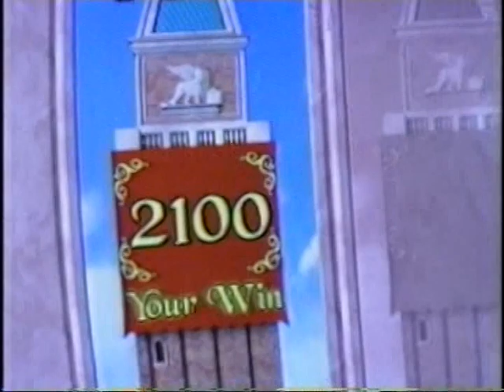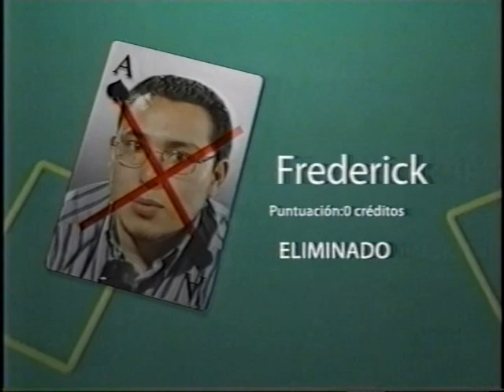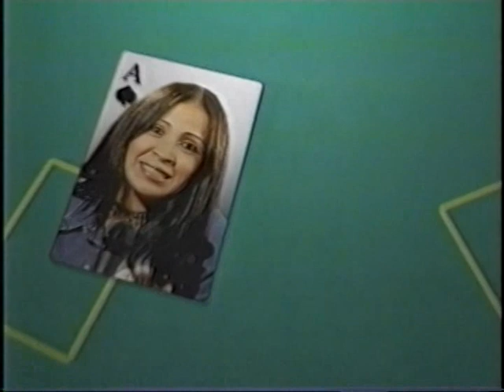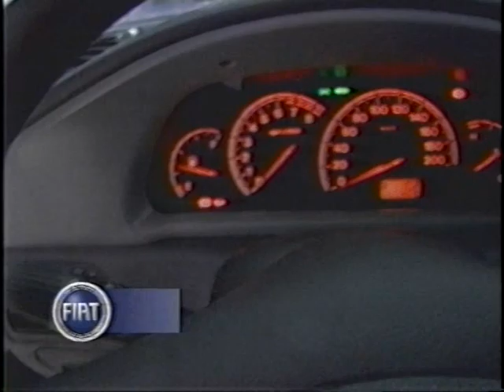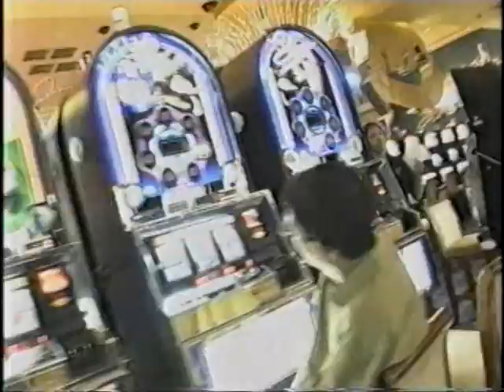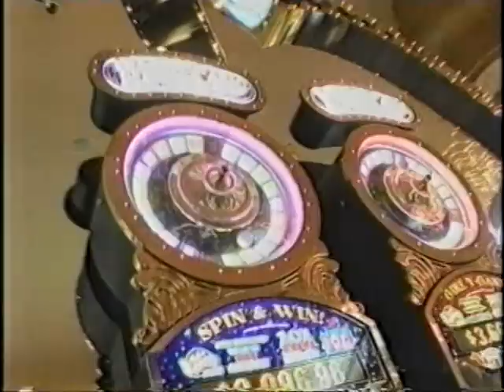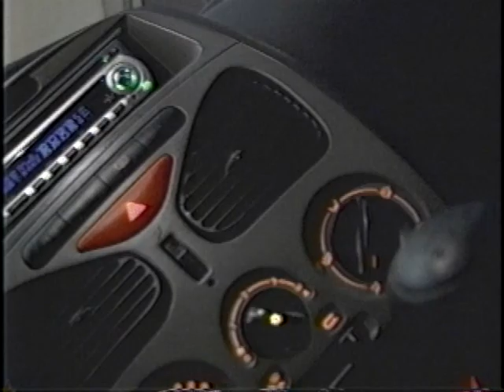SHOW VENETO 2DA TEMPORADA NOVIEMBRE 2006 PARTE 2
Programa televisivo emitido en ciudad de panama desde 2006 a 2007 en telemetro canal 13donde los participantes competían en juego de azar para obtener autos y dinero en efetivo.

DOS TEMPORADAS UNICAMENTE